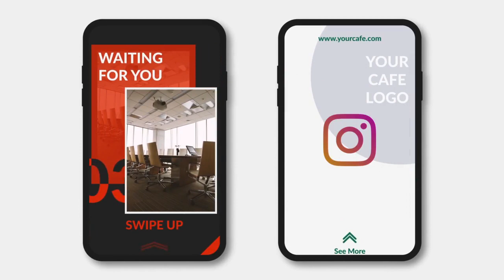Instagram Stories V.1 | After Effects Templates - Motion Array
Item details Instagram Stories V.1 is a stunning After Effects template that you can use to creating videos on Instagram for just about any topic: show off your photos or use it to advertise your services and products. They're so easy to use and each one comes with its own individual color controller. Impress your audience with this up to date and dynamically animated AE template. No plugins required. After Effects CC 1080x1920 (Vertical) No Plug-Ins Music Not Included: Hip Hop Background Can Be Downloaded Separately. After Effects CC 1080x1920 (Vertical) No Plug-Ins

 Instagram,Stories,V.1,Rocksolid,After,Effects,CC,1080x1920,(Vertical),No,Plug-Ins,After,Effects,Templates